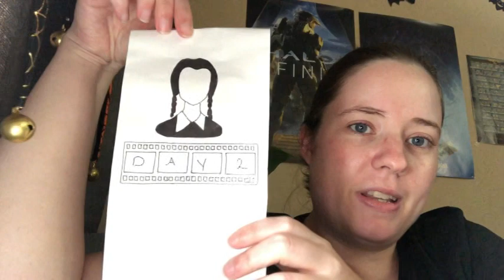Vlogtober Day #2 | Crochet, Cauldron & An Eagle!